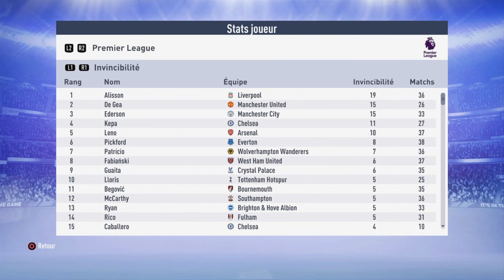Carrière Manager#8*Liverpool